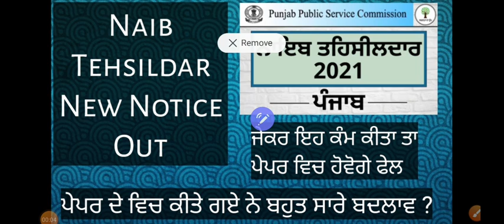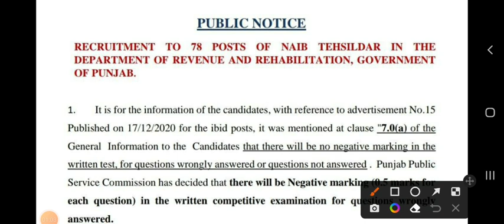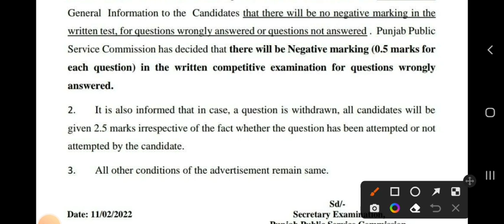Naib Tehsildar Bharti Two Big Update ਭੁੱਲ ਕ ਵੀ ਵੀਡੀਓ ਨਾ ਵੇਖਣੀ ਭੁੱਲਿਓ